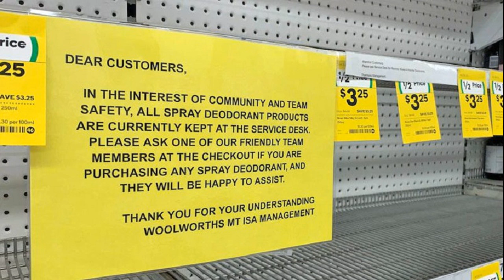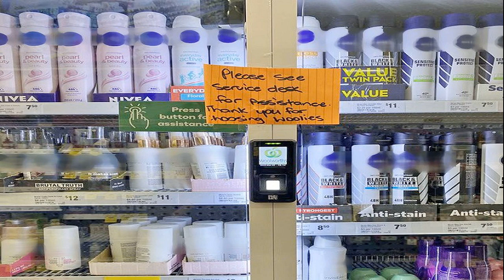สมชัย ฝากถึงมิตรสหายพรรคร่วมในสถานการณ์สู้รบ สงครามเพิ่งเริ่ม อย่าพะวงแทงข้างหลัง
สมชัย เผยถึงมิตรสหายพรรคร่วมในสถานการณ์สู้รบ สงครามเพิ่งเริ่ม อย่าพะวงแทงข้างหลัง ความไว้วางใจซึ่งกันและกัน เมื่ออยู่ในฝ่ายเดียวกัน ต้องไว้วางใจ

วันที่ 24 พ.ค.66 นายสมชัย ศรีสุทธิยากร ประธานยุทธศาสตร์ขับเคลื่อนนโยบาย พรรคเสรีรวมไทย และอดีตคณะกรรมการการเลือกตั้ง (กกต.) โพสต์ข้อความในเฟซบุ๊กว่า
“ถึงมิตรสหายในสถานการณ์สู้รบ ชัยชนะเกิดจากความสามัคคีในการศึก สงครามเพิ่งเริ่มต้น การทำงานการเมืองร่วมกัน จะเป็นในพรรคเดียวกัน หรือเป็นพันธมิตรระหว่างพรรค พึงรักษาหลักการที่สำคัญ 4 ประการ คือ

1.ความไว้วางใจซึ่งกันและกัน เมื่ออยู่ในฝ่ายเดียวกัน ต้องไว้วางใจ ไม่ต้องพะวงว่าจะมีการลอบแทงข้างหลัง

2.ให้เกียรติ ทุกคนทุกตำแหน่งล้วนมีเกียรติ และสมควรยกย่อง การกล่าวร้าย ตำหนิ ทั้งต่อหน้าและลับหลังเป็นสิ่งไม่พึงกระทำ
3.รักษาสัญญา การรักษาคำพูดเป็นสิ่งที่มีความหมายมาก จะพูดอะไรต้องคิด เคยพูดอะไรต้องจดจำ อย่าให้ผิดคำสัญญา
4.มีครั้งเดียว ไม่มีครั้งที่สอง เมื่อใดคุณผิด 1,2,3 จะไม่มีครั้งที่สองให้ผิดอีก เพราะ “จบ” ครับ